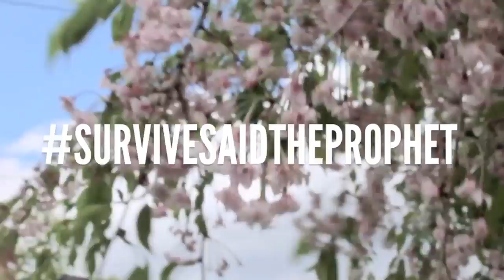Survive Said The Prophet [VLOG#4]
Meiam Release Tour 2014 [Spring]